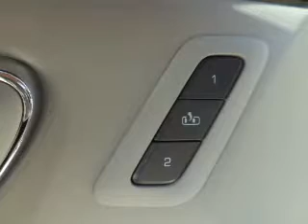2013 Cadillac CTS - Owosso MI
Year: 2013
Make: Cadillac
Model: CTS
Trim: Premium
Engine: 3.6 liter 6 cylinder 24 valve
Transmission: 6-Speed Automatic
Color: Radiant Silver Metallic
Mileage: 0
Address:
1500 E. Main St.